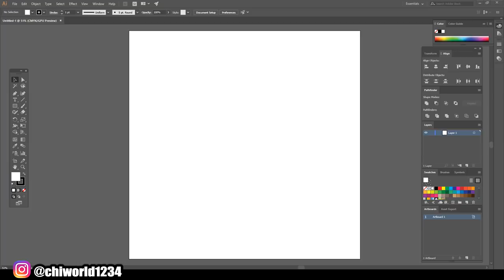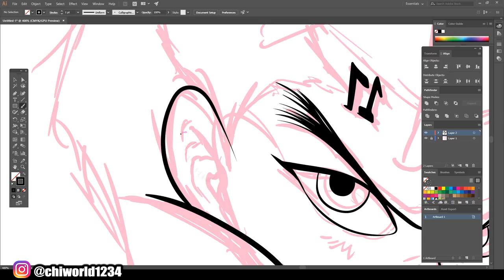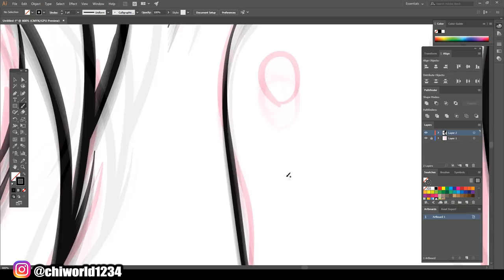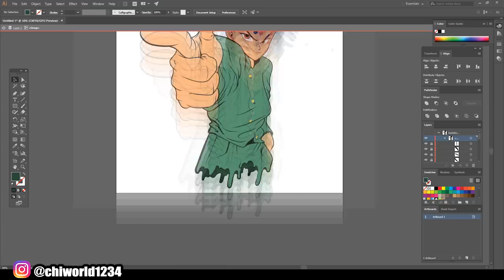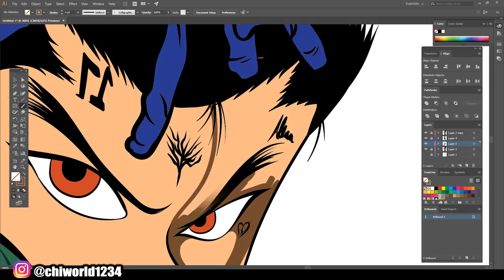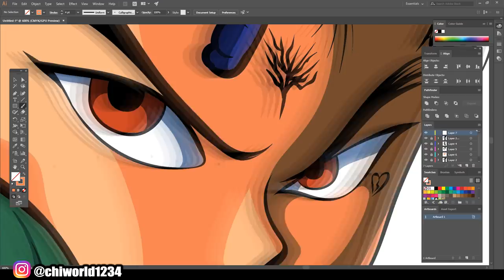DRAW XXXTentacion As Yu Yu Hakusho Character ( ADOBE ILLUSTRATOR )